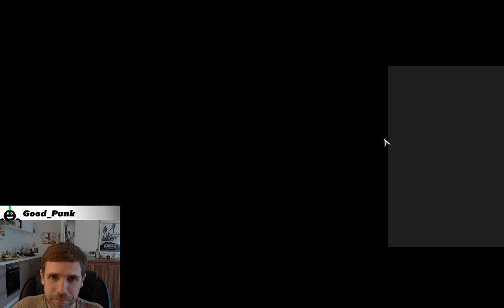[Iron Harvest] Mechs, Bears and Epic Cinematics! - First Impressions Campaign Gameplay BETA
-- MILD SPOILER WARNING --
You will get to see the first few introductory missions with cutscenes from the real-time strategy game's beta.